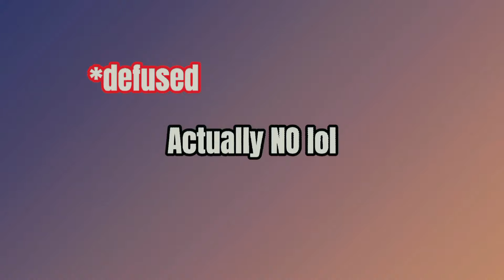USPS | Standoff 2 Montage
Used song:
Artists: KAMAARA, witchouse 40k